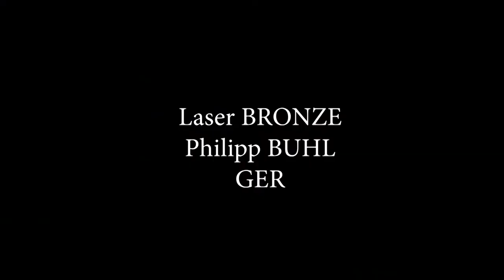Highligts laser Kontides interview (World Champion 2018)